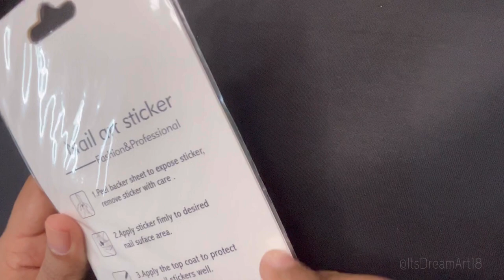🍄4 Nail Art designs And nail art FAILS | New | Beautiful 😍 | Red and White ! trending !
In this tutorial, I will guide you through the process of making easy nail art designs at home. Join me and let's get started on this fun and stylish DIY nail art at home with only two colours!